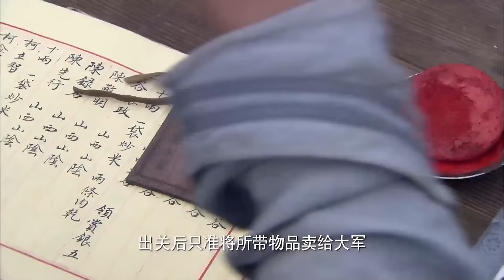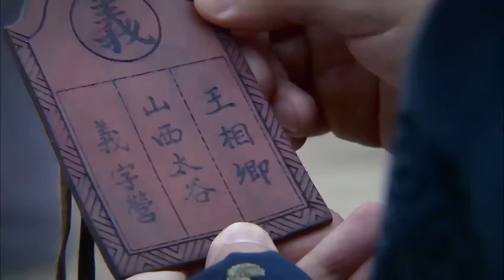【古裝電影】江湖騙子騙走百姓巨額錢財，窮小伙正義出手，一句話反把騙子忽悠，乖乖交出贓款！2024最新電影